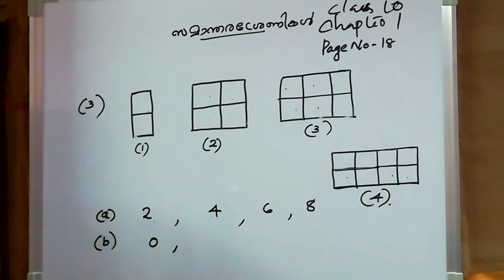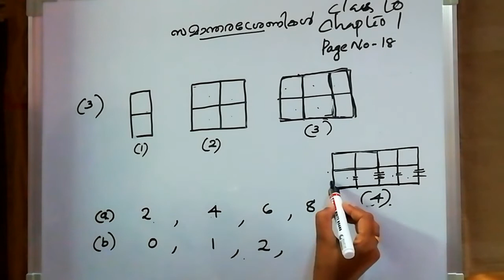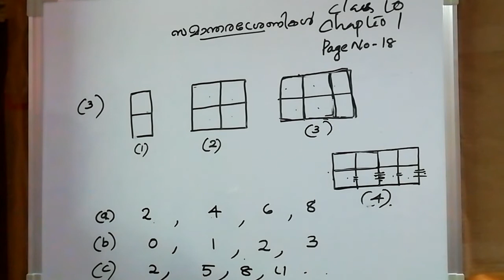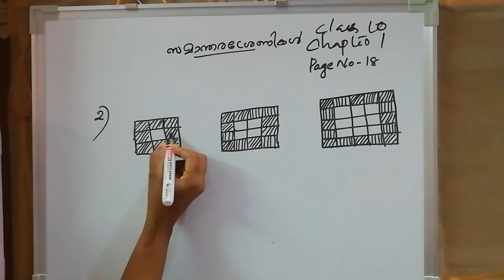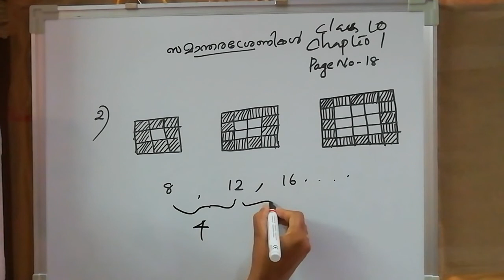SCERT STD 10 MATHEMATICS Chapter 1 Arithmetic Sequence | Part 7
This video is on Arithmetic sequence, SCERT Malayalam maths class for STD 10 Kerala state syllabus, helpful for SCERT English medium and SCERT Malayalam medium students. Solving chapter exercises in accordance with the classes taken in KITE Victers First Bell online classes